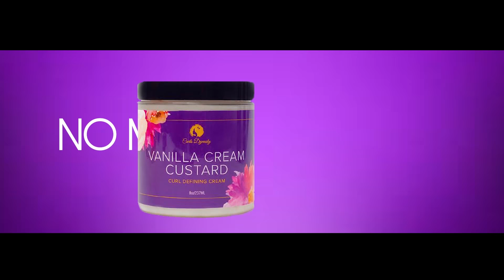Curls Dynasty reclaim your crown commercial by Karvisual